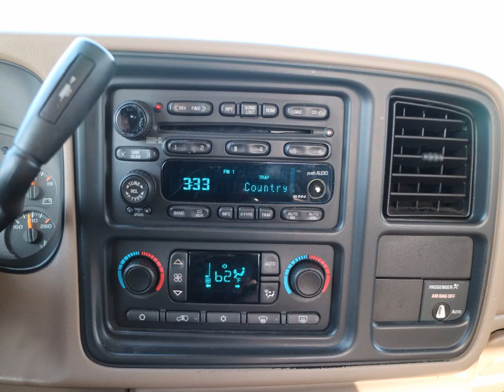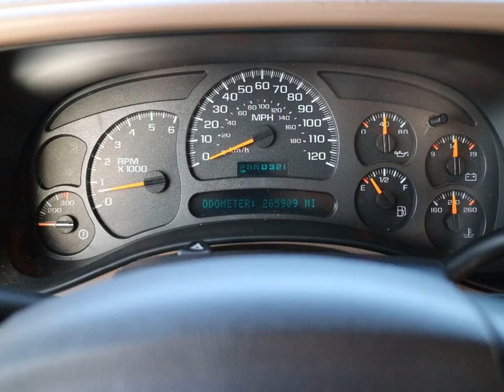CHEVROLET SILVERADO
Merk en model: CHEVROLET SILVERADO
Uitvoering: GMC Sierra StepSide 5,3 V8 Extended Cab Pick-Up Marge
Transmissie: Automaat
Brandstof: Benzine
KM stand: 265909
Bouwjaar: 2004
Gewicht: 2050

Bedrijf: Sami Autos
Plaats: Almelo